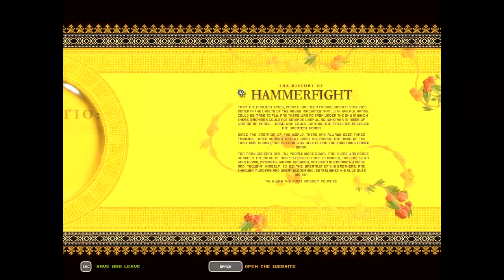Смотр Инди игры Hammerfight #4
В смотре Инди игр Я буду показывать и рассказывать про инди игры.
Не забываем подписывается и ставить ПАЛЕЦ ВВЕРХ ^_^